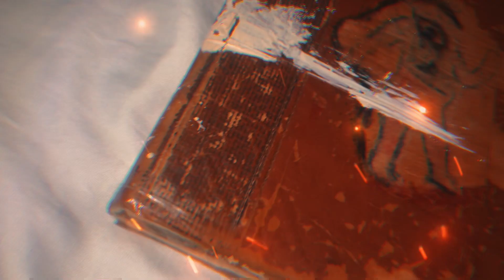ZeusDotcom: Magmatic Storm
Magmatic Storm